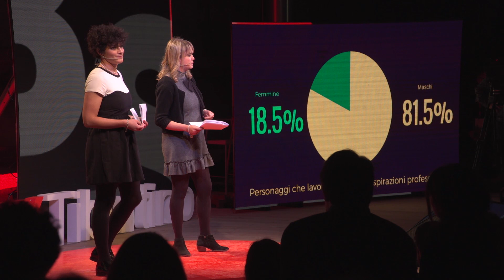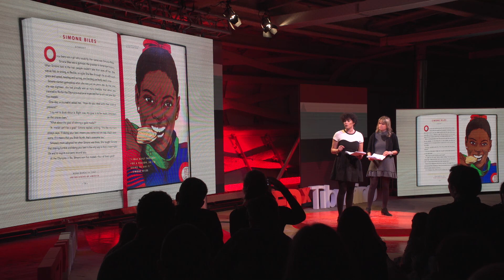Favole della buonanotte per bambine ribelli | Elena e Francesca Favilli e Cavallo | TEDxTiburtino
Una idea che è diventata un progetto grazie ad una raccolta fondi da record su una piattaforma di crowfunding. E da lì un libro che appena uscito è balzato in testa alle classifiche di molti paesi del mondo. Qui Elena e Francesca spiegano come nascono queste "favole della buonanotte" e perché servono

Dall’Italia agli Stati Uniti, due startupper da guiness. Elena Favilli e Francesca Cavallo sono le anime di Timbuktu Labs, media company che crea prodotti utilizzati da oltre 2 milioni di bambini in 70 Paesi in tutto il mondo. Il progetto parte con un piccolo grant di TIM WCap e prosegue a San Francisco con un grosso investimento. Nell’aprile 2016 lanciano su Kickstarter l’idea di un libro per bambini in lingua inglese con le favole della buonanotte: “Good Night Stories for Rebel Girls” – questo il titolo – spopola in rete, arrivando a raccogliere più di un milione di dollari.

«Nei libri per bambini ci sono ancora molti stereotipi di genere. Ci siamo rese conto che il 95 per cento dei libri e dei programmi tv con cui siamo cresciute non avevano bambine o ragazze in ruoli importanti. Per questo abbiamo creato questo libro»